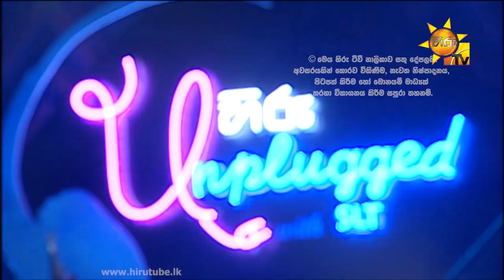Seetha Ra Wasanthe | සීත රෑ වසන්තේ | Sanath Nandasiri & Malkanthi Nandasiri | Hiru Unplugged